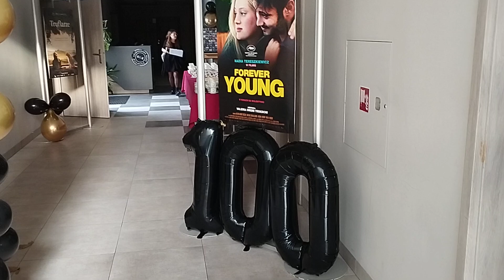100 DKF Przed impreza